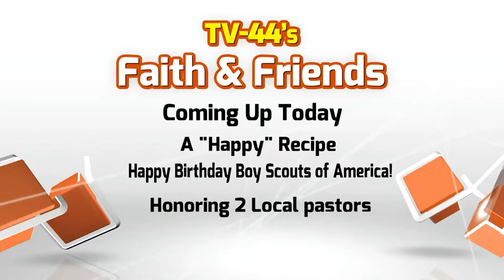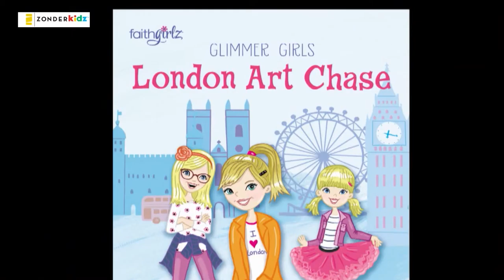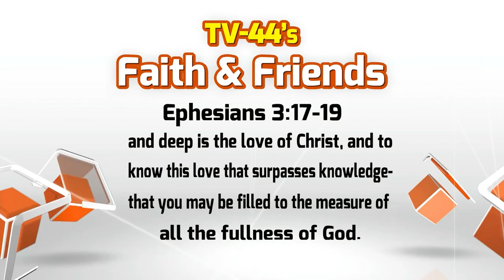Faith and Friends, February 7-13, 2016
Boy Scouts Celebrate 106th Birthday - Interview with Chad Bryan
Making Sunshine Cupcakes
The Bluffton Powerlifting Team
Author Jerone McQueen
Book Review of Glimmer Girls Book 1, by Natalie Grant